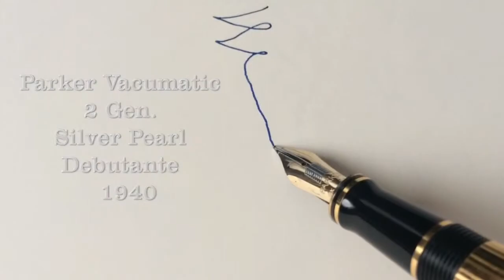Parker Vacumatic 2 Gen. Silver Pearl Debutante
Ten film to prezentacja wideo do materiału z mojej strony poświęconej piórom firmy Parker. To ilustracja do tekstu ze strony, więc bez komentarza. Zapraszam do zapoznania się ze stroną